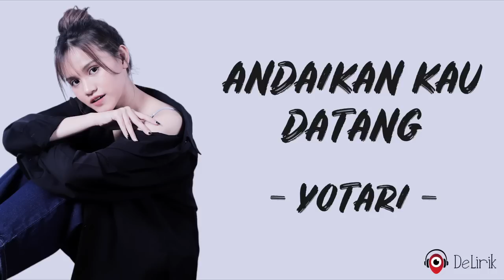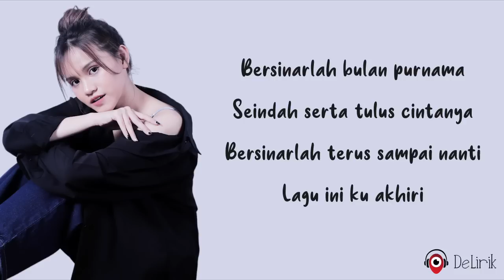ANDAIKAN KAU DATANG - YOTARI (Lirik Lagu)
Stream dan like "Andaikan Kau Datang" di streaming platforms favorit kalian

🎵 Judul : ANDAIKAN KAU DATANG
🎙️ Penyanyi : YOTARI

📝 Lirik:

Dan kau ku tinggalkan

Jawaban apa yang 'kan ku beri?
Adakah jalan yang kau temui

Lagu ini ku akhiri